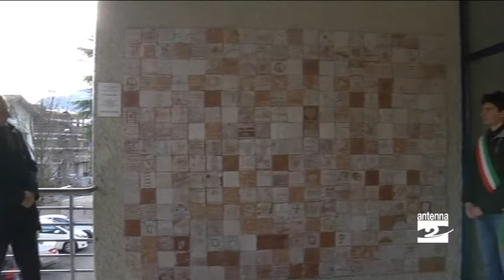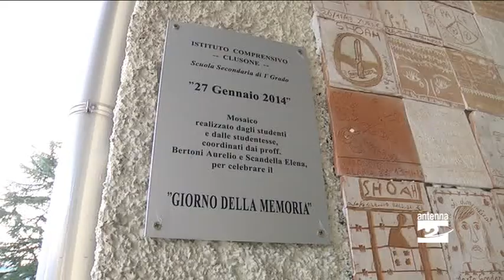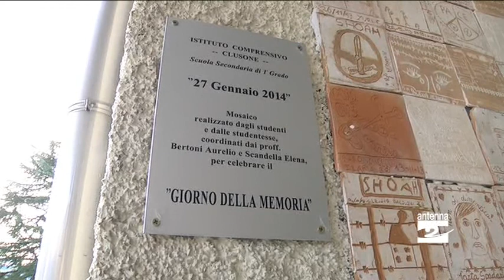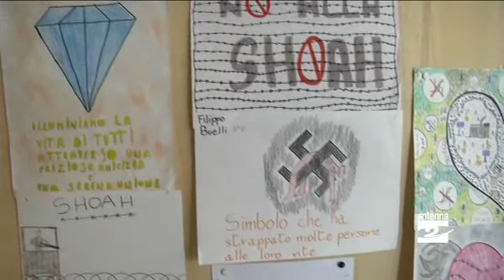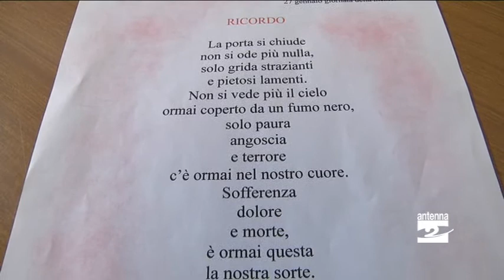Clusone Giornata della memoria s'inaugura un mosaico Antenna 2 TV 26012014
Giornata della memoria. A Clusone per ricordare l'olocausto, oltre al tradizionale concorso per i ragazzi, alle scuole medie è stato inaugurato un mosaico.